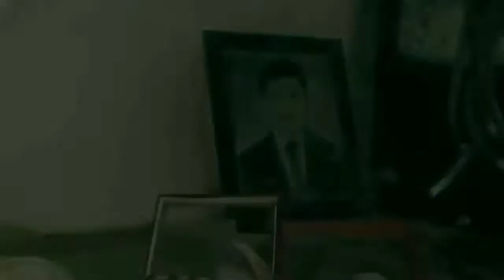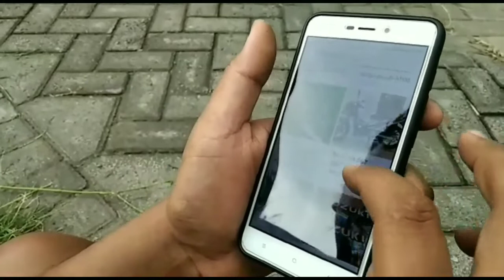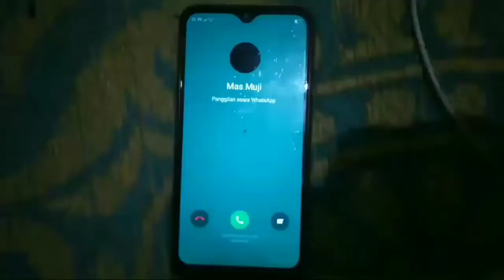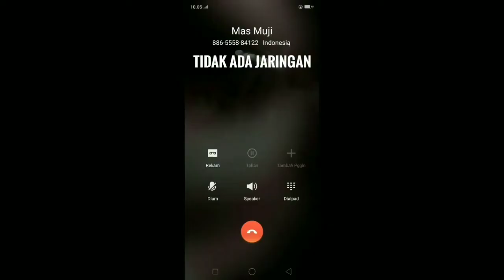The Smoke Rider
Hanya tiga kata :

Teman - Rokok - Ride